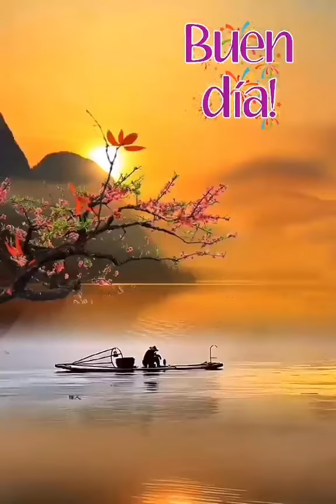Buen día tengas hoy